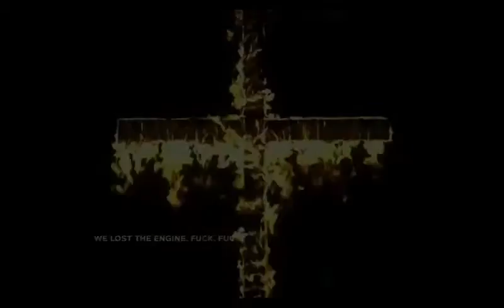im only a little afraid (outlast2 demo)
just playing some outlast 2. ignore that smell it wasn't scary at all